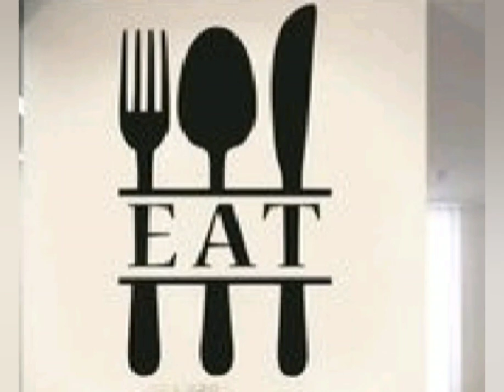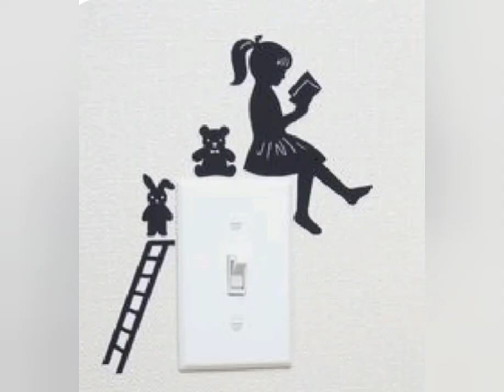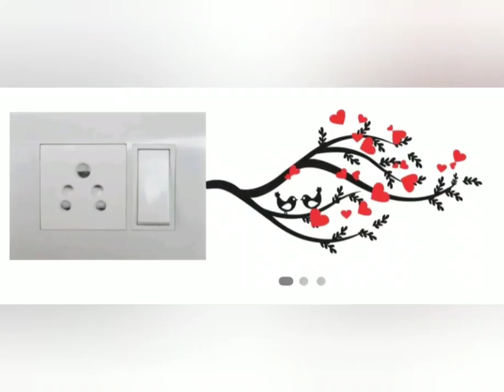New Amazing Switchboard Painting Ideas For Drawing Room,Kitchen,Kids Room/wall light switch painting